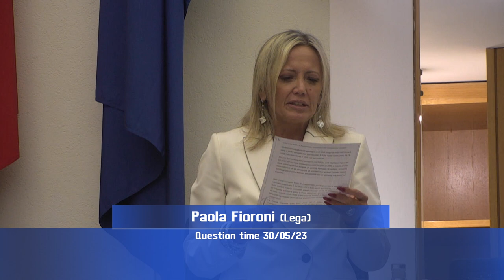QT 30 5 23 1p di 4 HD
Question time di martedì 30 maggio 2023